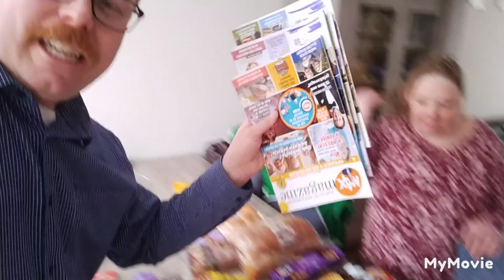Buitenste stukje Heerlen laten zien en lekkere dingen gekregen #686👍🔔👌😃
Een stukje omgeving van Heerlen en het buitengebied laten zien  gaan tanken en toen naar de familie geweest en daar hebben we heerlijke dingen gekregen 😃👌🔔👍Word lid van dit kanaal en krijg toegang tot speciale voordelen: